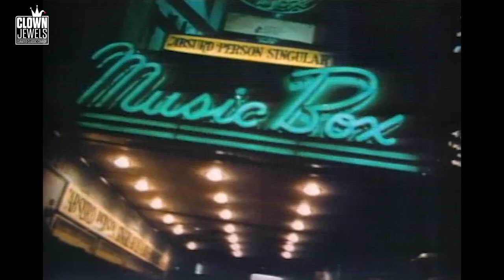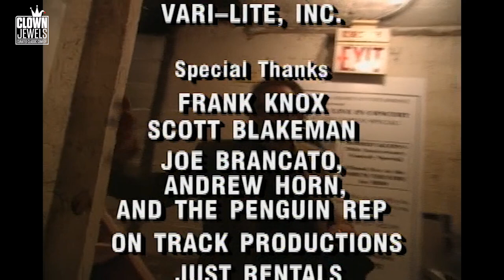Robert Klein | It All Started Here - Full Special (1995)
Robert Klein, comedy pioneer, is back again in his 6th HBO special that celebrates his 20 years since his first HBO special.